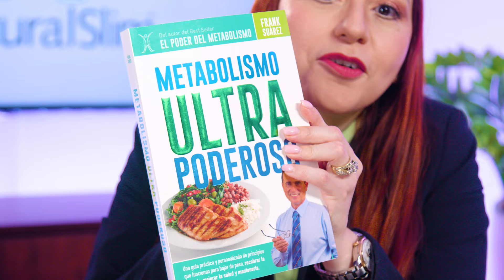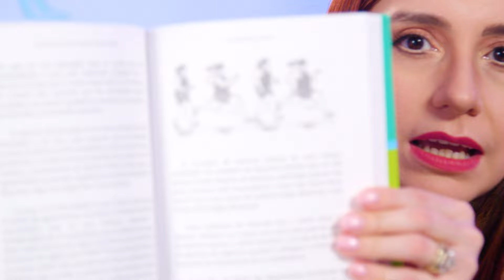¿Se puede ganar masa muscular sin Engordar?